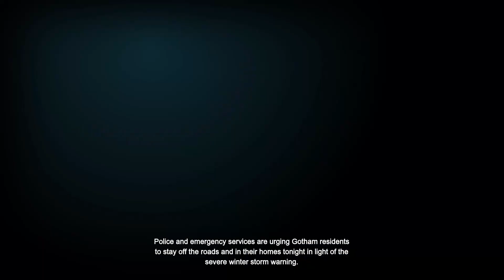Batman Arkham Origins Gameplay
Batman Arkham Origins gameplay walkthrough of story, Batman vs killer croc